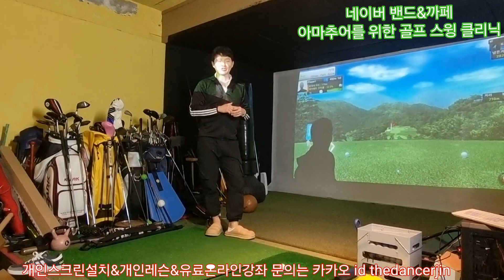필드 스코어 맞추기 이벤트 선물 증정~!